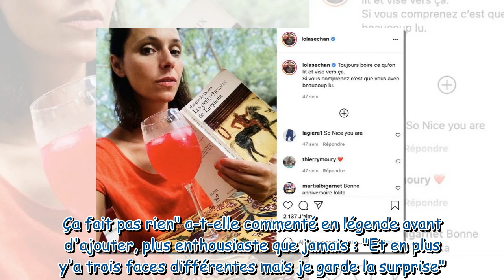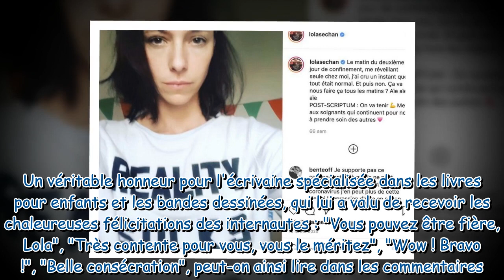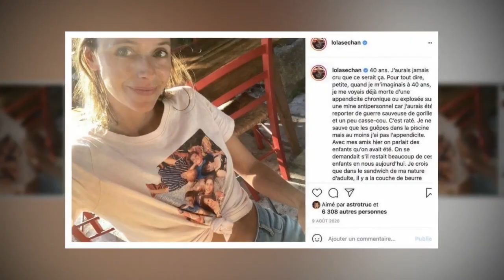Lola Séchan : le glorieux cliché de la fille de Renaud pour sa maman